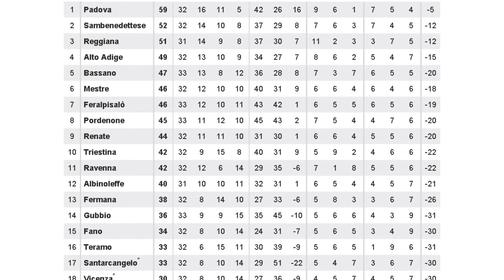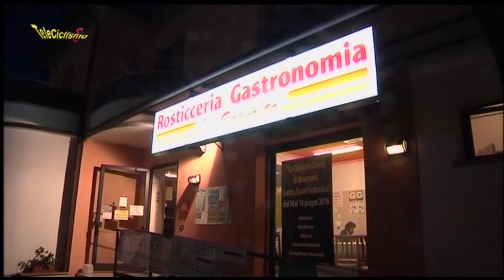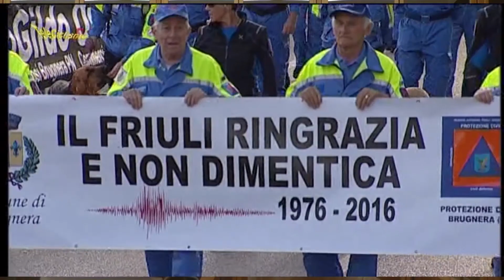Pordenone Sport puntata del 25/04/2018